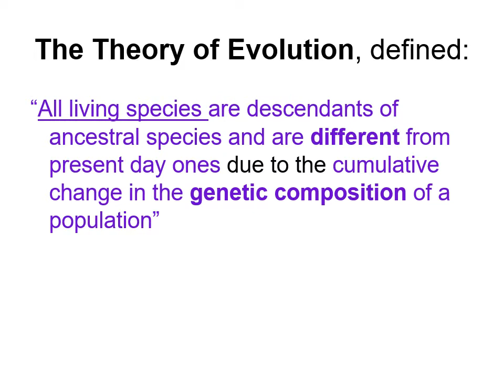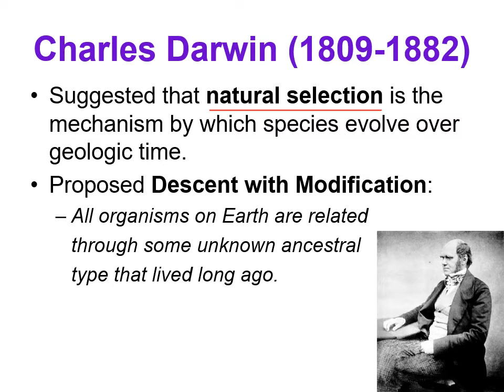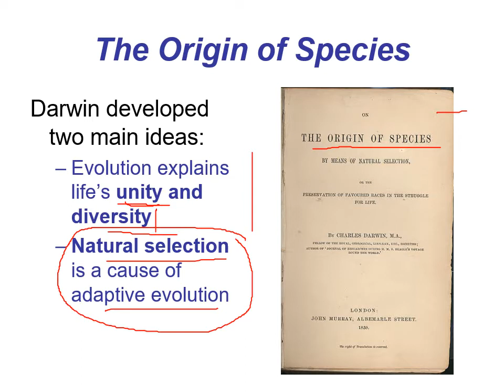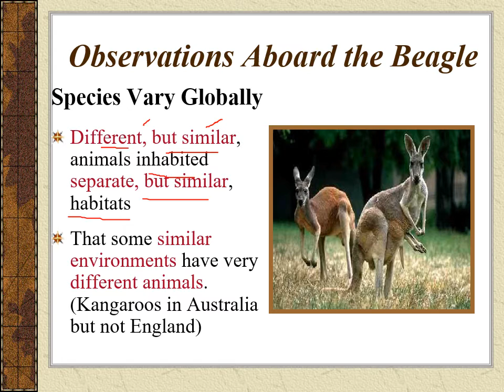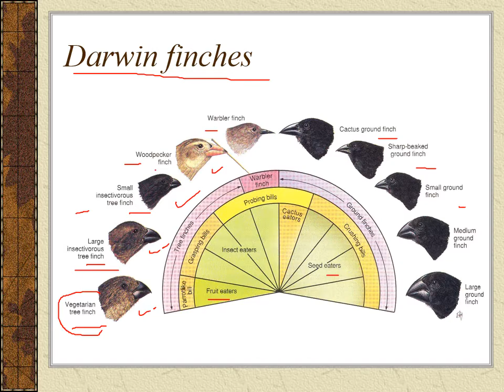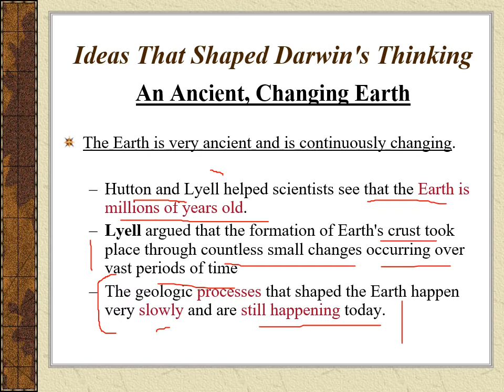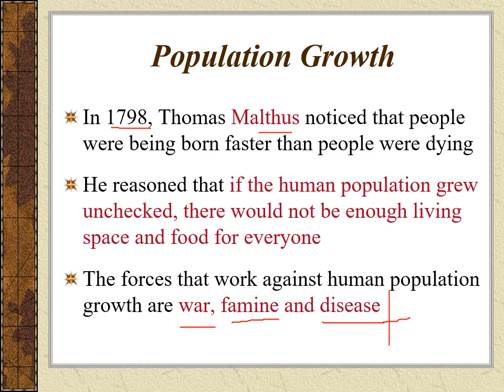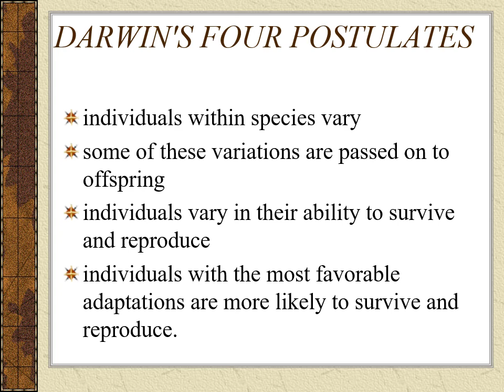Theory of Darwin